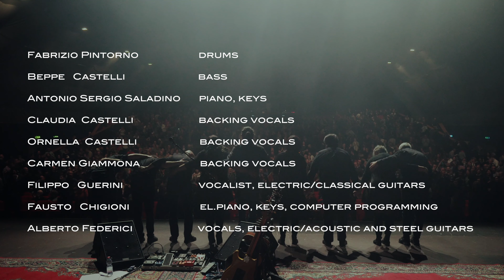Shine On Project - The Wall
Shine On Project Cover Band
The music of Pink Floyd

Fabrizio Pintorno: Drums
Beppe Castelli: Bass
Filippo Guerini: Vocalist, electric/classical guitars
Alberto Federici: Vocals, electric/acoustic and steel guitars
Antonio Sergio Saladino: Piano, keyboards
Fausto Chigioni: El.piano, keyboards, computer programming
Claudia Castelli Backing vocals
Ornella Castelli: Backing vocals
Carmen Giammona: Backing vocals

Recorded live @ Creberg Theater (Bergamo, Italy) the 25th of November 2019

Directed by Marco Ravelli

Sound engineer: Dario Ravelli

Camera operators: Marco Ravelli, Giorgio Pesenti, Emanuele D'Amato, Francesco Bosio

Technical service: Piero Belotti, Luca Belotti, Simon Balduzzi, Alessandro Capellini, Michele Cagnoni

(This is a "Pink Floyd" cover)